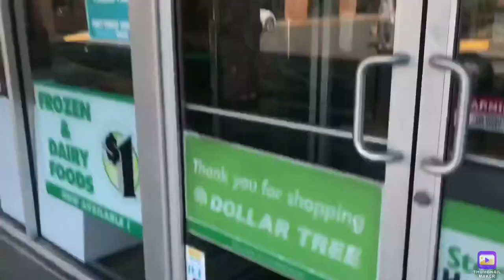Christmas Gifts on a Budget? Reindeer Sparkling Cider Bottles!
Looking for Christmas gifts on a budget? Try making these adorable Reindeer Sparkling Cider Bottles! This easy DIY gift idea is perfect for the holidays and will impress your friends and family.
Check out the books I have written Cookbooks, Coloring Books, Planners, Journals and more to help you learn and grow!View them
Do you want to take you pack to Great Wolf Lodge?Use my link and sign up for $50 off your trip to Great Wolf Lodge